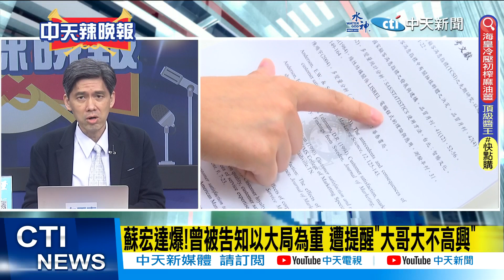【張雅婷辣晚報】"查陳明通案!" "「局裡看得到你的line」" 蘇宏達"驚爆內幕"@中天新聞CtiNews 精華版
完整影片:
【張雅婷辣晚報】爆性騷更大咖來了 賴清德不用選了?與奧斯汀歷史一握 李尚福這表情超絕!東風-27拒止美航母 這射程嚇傻美!空戰霸主!殲-35大勝2戰機! 20230603完整版